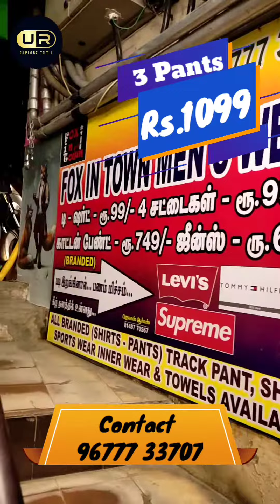🤯 T. Shirts 99 💥 3 Lycra Pant 1099 ✅ 3 Lycra shirts 1099 💥 2022 Diwali offer 😲🤯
Fox in Town
Santhanam Sundaram Complex Under Ground Opp Periyar Bus Stand Madurai 01
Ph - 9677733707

Advertisement CONTACTS